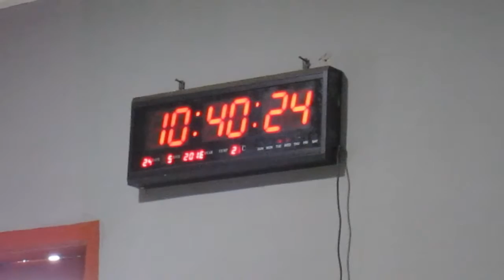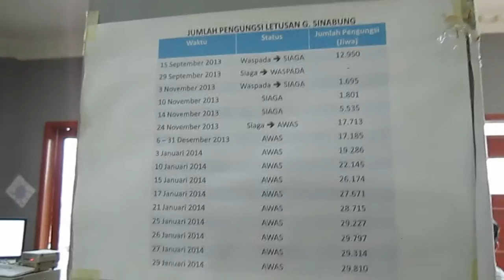4 Kali Erupsi Gunung Sinabung Selasa 24 Mei 2016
Gunung Sinabung Meletus 4 Kali

KARO

Gunung api Sinabung erupsi sebanyak 4 kali, pada hari Selasa (24/05/2016). Erupsi dua kali diikuti luncuran awan panas. Baik tunggal ke Tenggara, maupun dua arah ke Tenggara dan Timur. Hujan abu pun menimpa Kecamatan Berastagi.

Pusat Vulkanologi Mitigasi Bencana Geologi (PVMBG) memprediksi erupsi Gunung Sinabung masih akan berlangsung dengan waktu yang cukup lama.

Menurut Kepala PVMBG, Kasbani, erupsi yang berlangsung lama disebabkan, aktivitas magma serta pembentukan kubah lava pada gunung tersebut hingga kini masih saja terus berlangsung.

"Sampai kapan erupsinya, kita belum bisa pastikan apakah bertahun-tahun lagi. Tetapi dari gejalanya yang ada, erupsinya masih akan berlangsung cukup lama," ungkap Kasbani melalui telefon, Selasa (24/5/2016).

Dia menambahkan, selain pembentukan pembentukan kubah lava, awan panas juga terus berlangsung. "Setiap harinya, gunung Sinabung terus mengalami letusan hingga dua sampai tiga kali. Sedangkan ketinggiannya dengan kolom bervariasi, yakni mulai dari 500 meter hingga 1000 meter ke udara," jelasnya.

Diterangkan Kasbani, jika pengamatan dilakukan pada malam hari, api diam (pertumbuhan lava) akan terlihat dengan jelas. Dengan adanya dorongan dari gunung, hal itulah yang akhirnya menciptakan awan panas.

"Untuk arah luncuran awan panas itu tidak dipengaruhi oleh arah angin. Melainkan tergantung dari arah lereng yang terbentuk," sebut Kasbani.